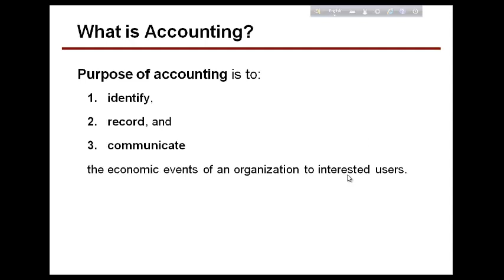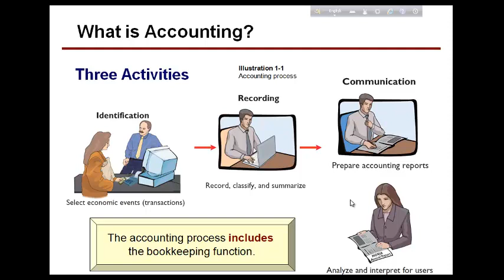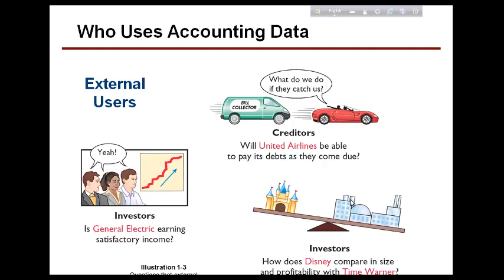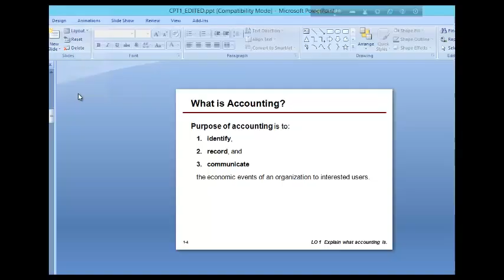how to solve Accounting math /একাউন্টিং বাংলা লেকচার//Principal of Accounting bangla tutorial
Accounting bangla lecture/একাউন্টিং বাংলা লেকচার//Principal of Accounting bangla tutorial